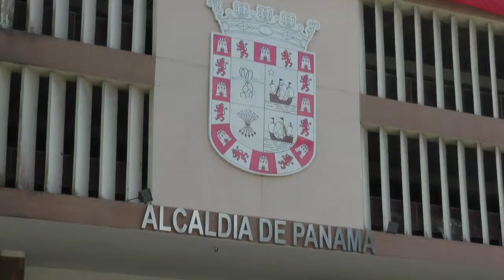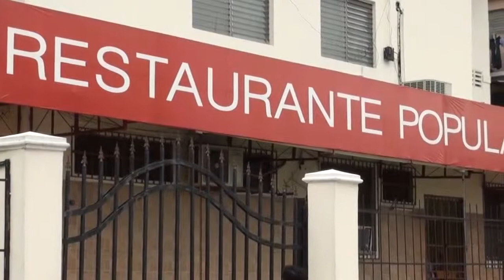270 millones de dólares en la administración de Roxana Méndez parte 2